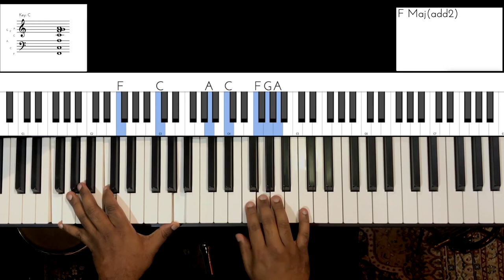Riff #1796 - Jason Zac